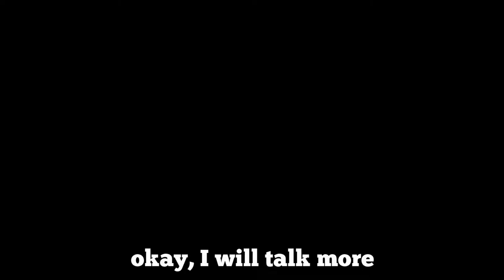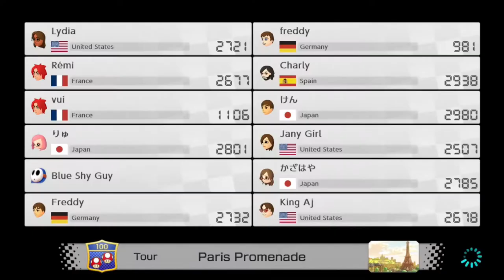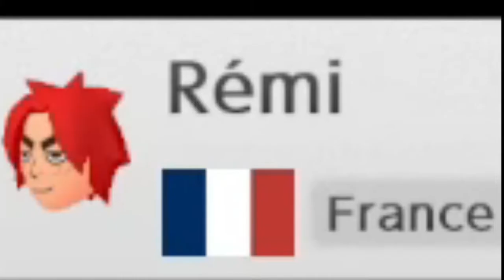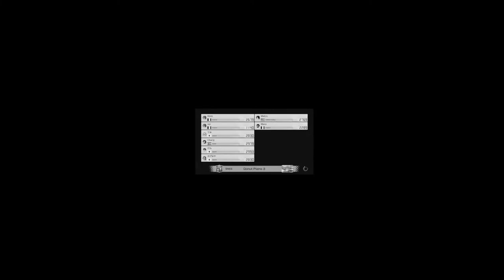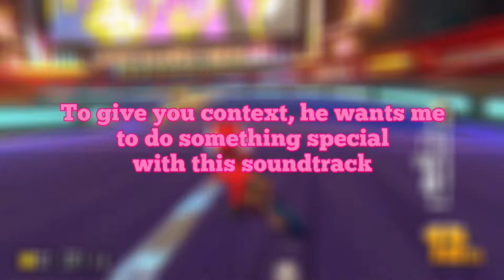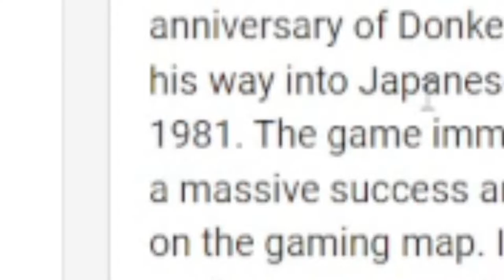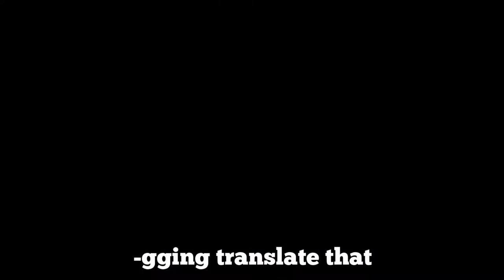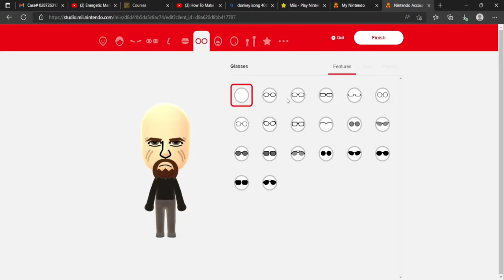LONESOME RACING | Mario Kart DX